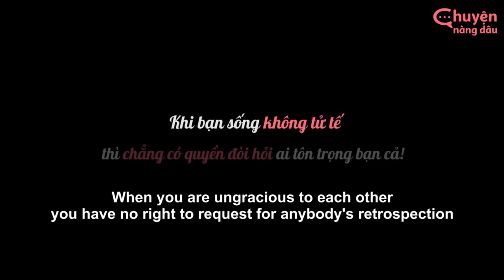New Lifetime Movies 2022| A Lazy Stepmother, A Child-In-Law is Quick to Use A Cure For Sins